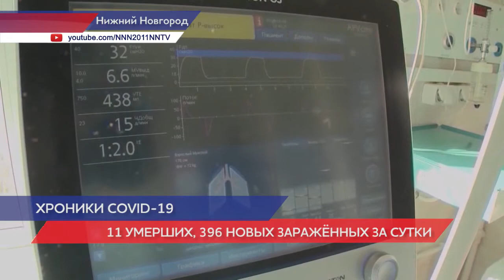+396 случаев заражение ковид -19 за сутки в Нижегородской области